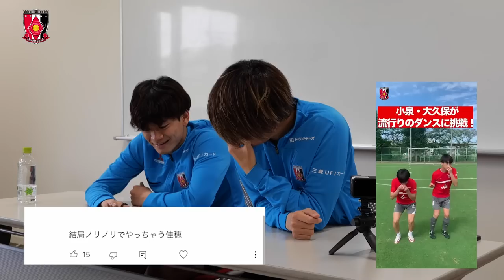【仲良し】大久保・小泉コンビ登場！浦和レッズ選手たちがコメント欄に直接返信してみた【コメント返し】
大久保・小泉によるコメント返信企画❗️

コメント欄で褒められ照れまくる彼らの様子をご覧ください！

URAWA REDS OFFICIAL TV では
普段見ることができない選手の裏側などをお届けしていきます！